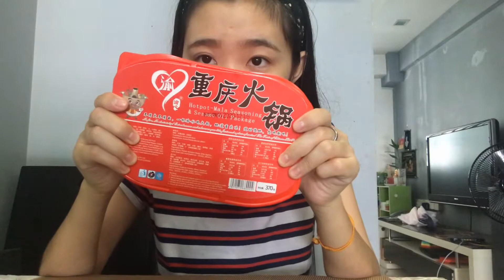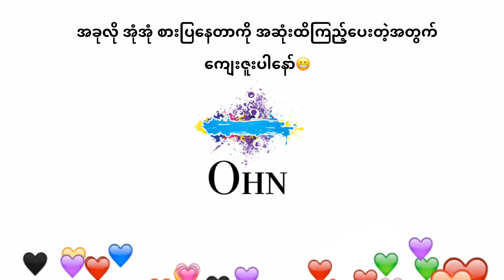Hotpot-Mala Seasoning & Sesame oil package Food Review By Ohn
Hot pot Mala Seasoning & Sesame oil package Food Review By Ohn